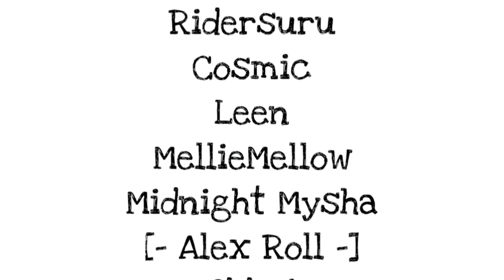Feel Again Completed MEP || Birthday Special || Hosted by Siege YT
Programs Used
-Live2d Cubism Editor 3.2 (pc) - animation
-Cutecut Pro - tweening for extra people XD
-Power Director (mobile) - merging parts
-Alight Motion (mobile) - overall editing
-Audacity (pc) - recording

Thumbnail art by Cosmic
Yoooo this MEP turned out amazing!

Thank you to these people who participated:

0:00 - Siege YT (Me)

1:17 - JustCallMeRain

1:25 - S T A R T I A

1:33 - Ariel Mochii

1:41 - Ashe G

1:49 - Zimm Studios

1:55 - iiAle :3

2:03 - Jessie Coffee

2:11 - Gacha Ems

2:19 - RiderSuru

2:28 - Cosmic

2:35 - Leen

2:42 - MellieMellow

2:49 - Midnight Mysha

2:57 - [- AlexRoll -]

3:04 - Okkei

3:12 - Itz John_Playz

3:20 - Snowy Hearts

3:28 - Odori Senpai

3:35 - MidnightPIKACHU

3:49 - Fanarts :3

Thank you also to the people who made fanarts for me! I really love them all. If your art wasn’t featured,I’m super sorry but maybe it’s because I didn’t see them in the hashtag or it’s because it’s late TwT